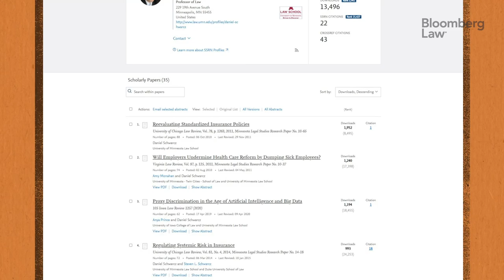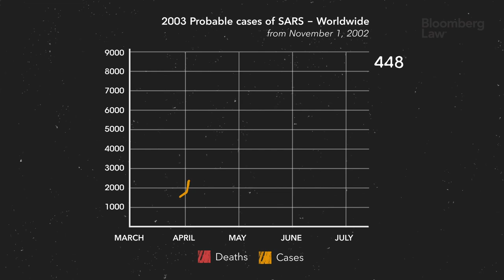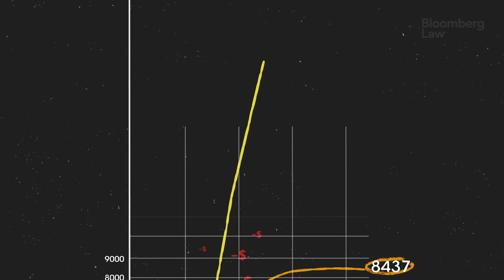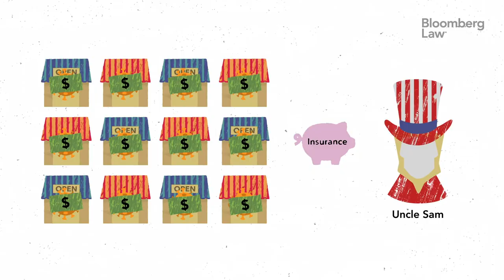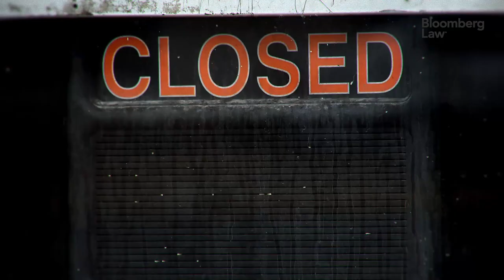Can Businesses Win Fight Over Covid-19 Insurance Claims?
A growing number of businesses are suing their insurers over denied business interruption insurance claims. These claims all stem from lost business due to the Covid-19 pandemic. The big question: Will the businesses be successful? This video, featuring University of Minnesota law professor Daniel Schwarcz and Bloomberg Law's Evan Weinberger, looks at the growing wave of business interruption litigation and why all claims are not created equal.

(Producer, Andrew Satter; Executive Producer, Josh Block)